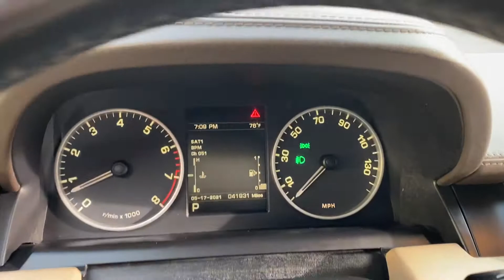2012 Land Rover Range Rover Sport HSE Lux For Sale